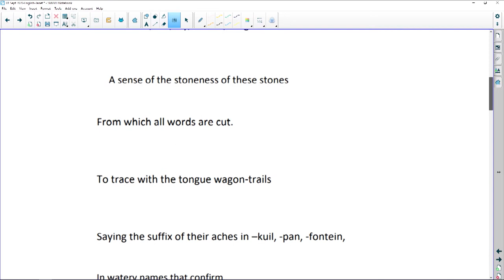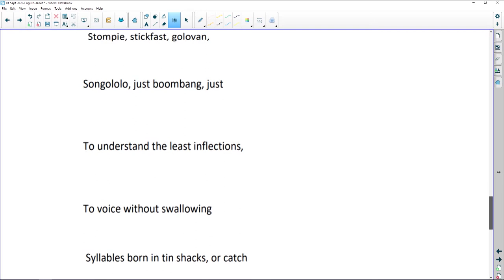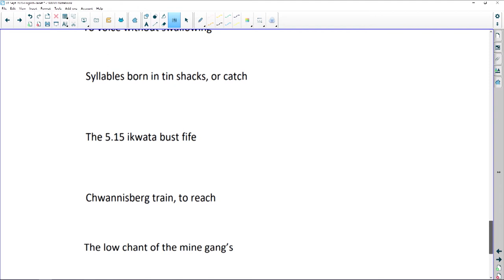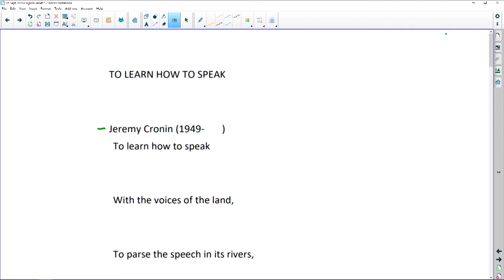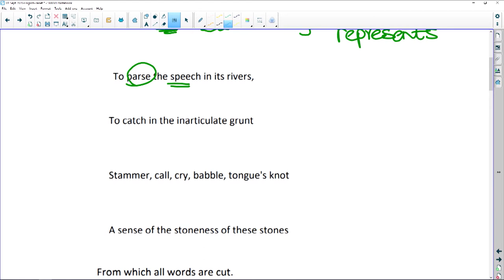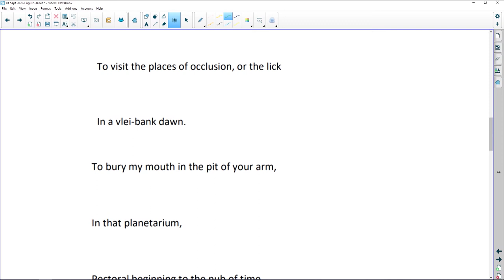English 2020: Literary text: Poetry